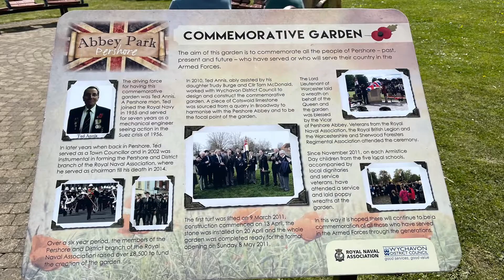10th Anniversary of Pershore Commemorative Garden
10 years ago today on the 66th Anniversary of VEDay PershoreCommemorativeGarden was blessed and dedicated to all those past and present who have served their country.

The £10K for this project was raised by Pershore & District Royal Naval Association and Pershore Naval Social Club under the Chairmanship of the late Ted Annis.

On May 5th 2011, the last veteran of WW1 Claude Choules died aged 110. Claude was born in Pershore and served in the Royal Navy. The Lord Lieutenant of Worcestershire laid a wreath on behalf of Her Majesty the Queen and the Mayor of Pershore laid an anchor wreath in memory of Claude.

Following the dedication, a Church service was held inside of Pershore Abbey to commemorate VEDay - the proceeds of the collection was donated to Pershore Abbey.

A town parade with Standards representing organisations across the County was held led by the Northfield Caledonia Pipes & Drums. The salute was taken from the Town Hall which bears the Town Clock dedicated to those who lost their lives during WW2.

The reception was held at Pershore Naval Social Club.